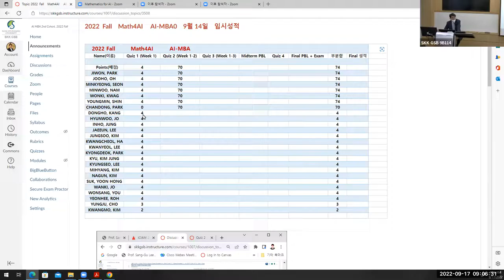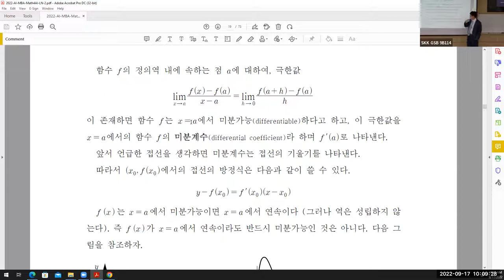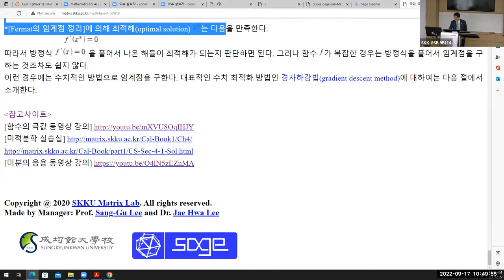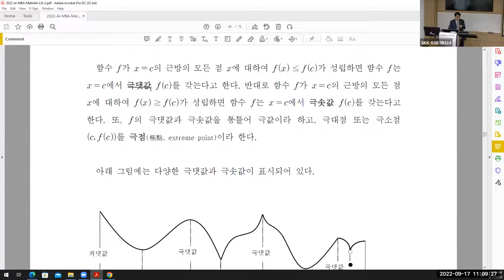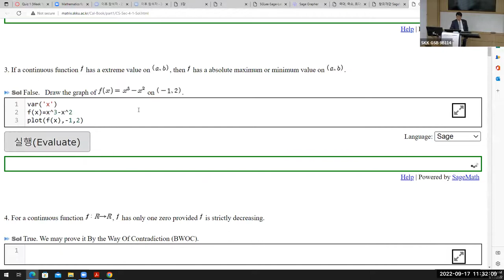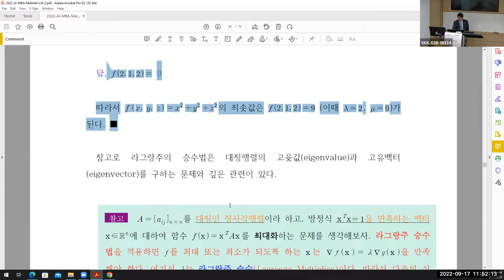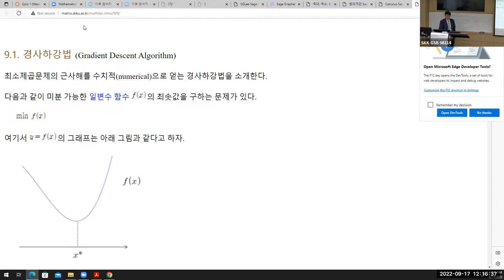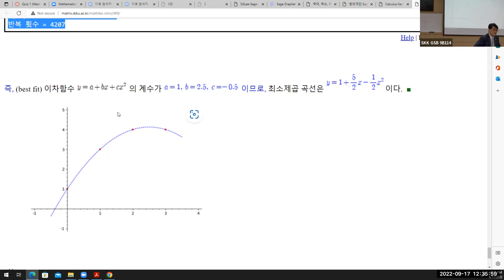[Matrixtopia] Ai-MBA-Math4AI-Lecture3 도함수/접선/극값/극솟값/최솟값/그레디언트/ GDM